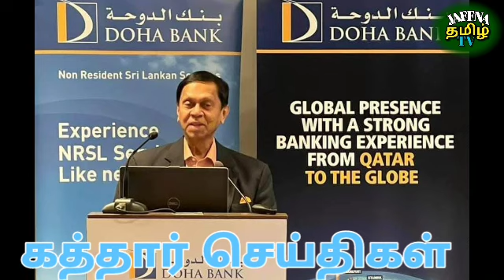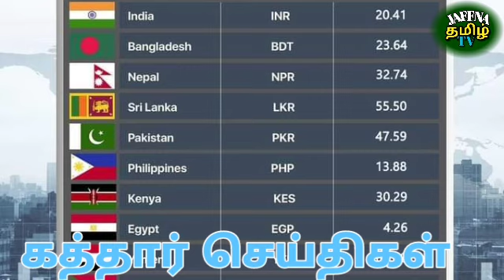Qatar Tamil News | JAFFNA TAMIL TV | 24.10.2021